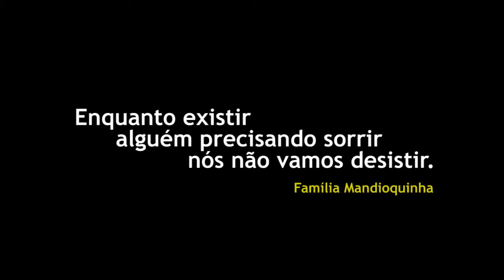Programa Bom de Papo 17/09/2015 - CIRCO DO MANDIOQUINHA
Programa Bom de Papo Tv TRIBUNA SBT Segunda a Sexta 13:15

-Entrevistado de Hoje: Circo do Mandioquinha